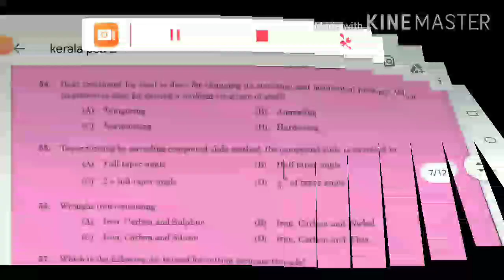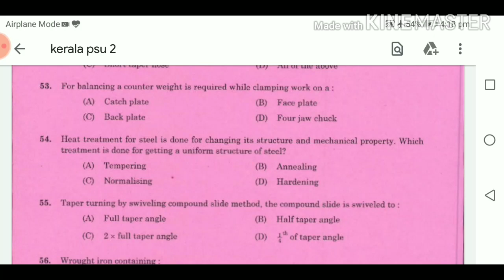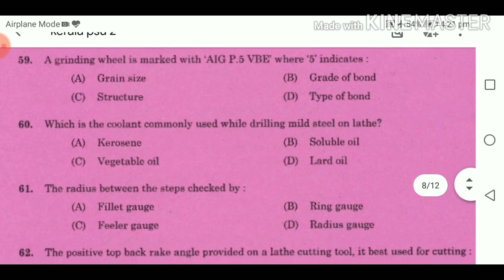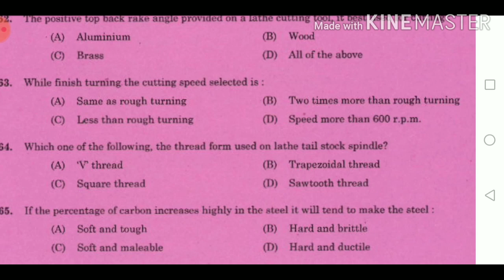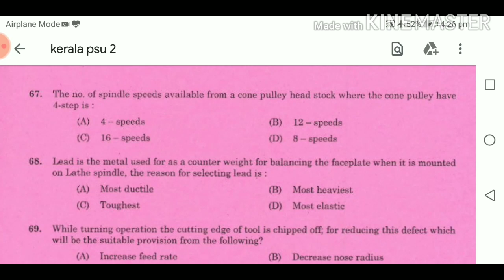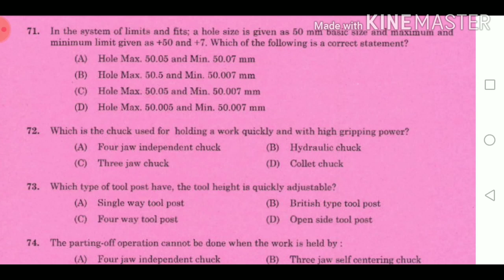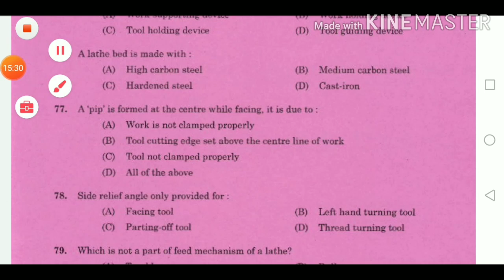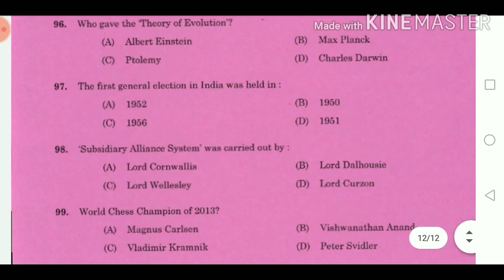Iti machinist paper KERALA PUBLIC SERVICE COMMISSION #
Facebook group- ITI TECHNO IS LIVE

isro paper, iti machinist, इसरो स्किल टेस्ट, isro previous papers, isro fittar paper, isro technician b paper, isro machinist paper, isro machinist question paper, isro technician b machinist question